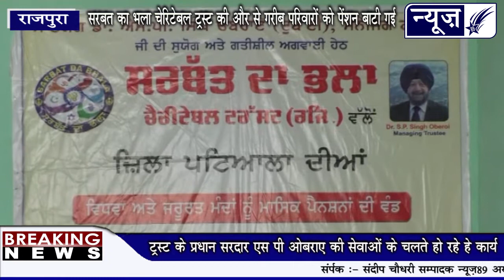सरबत का भला चेरिटेबल ट्रस्ट ने बांटी गरीब परिवारों को पेंशन